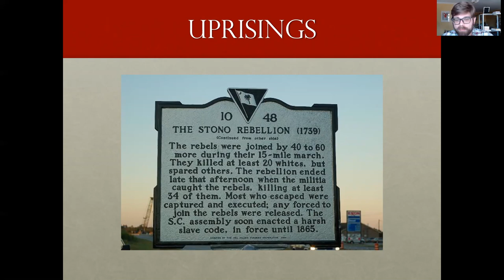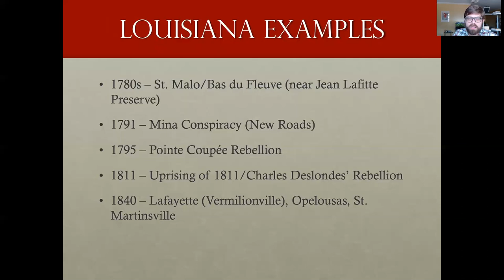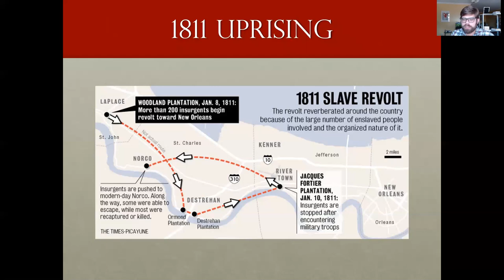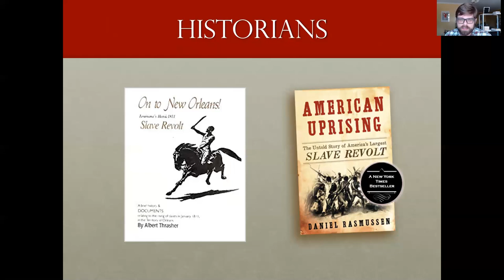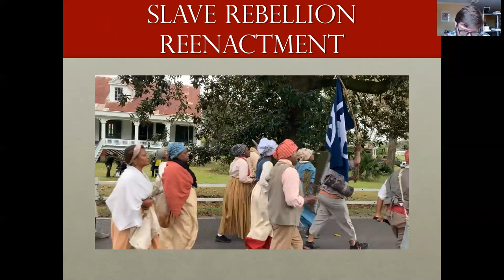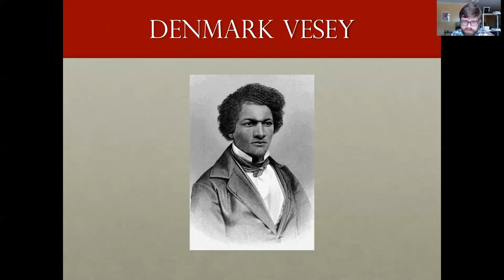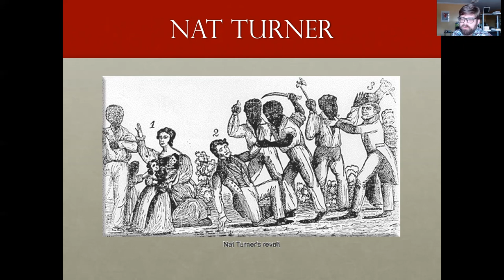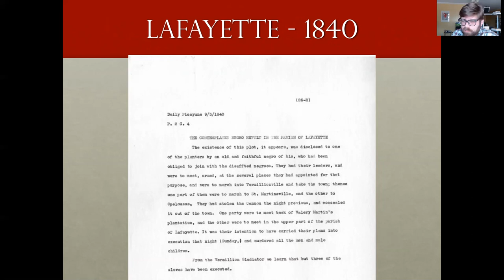Module 5 - Case Study - Uprisings